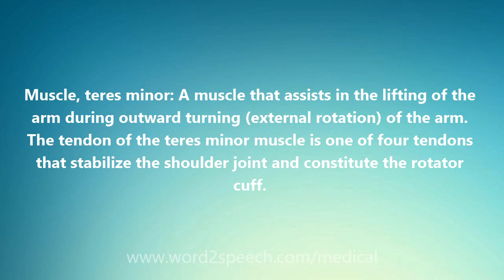Muscle, teres minor - Medical Definition and Pronunciation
Title: Muscle, teres minor

Muscle, teres minor: A muscle that assists in the lifting of the arm during outward turning (external rotation) of the arm. The tendon of the teres minor muscle is one of four tendons that stabilize the shoulder joint and constitute the rotator cuff.